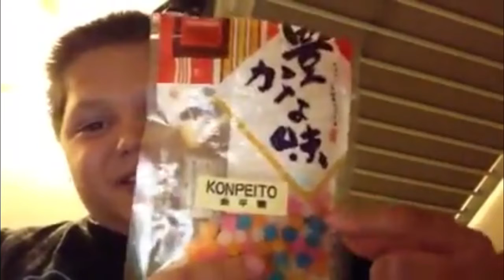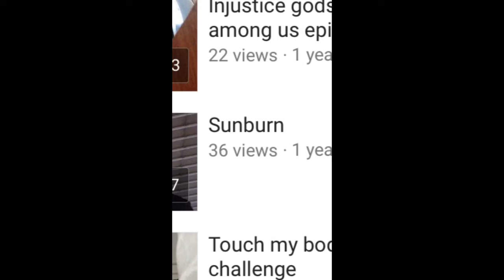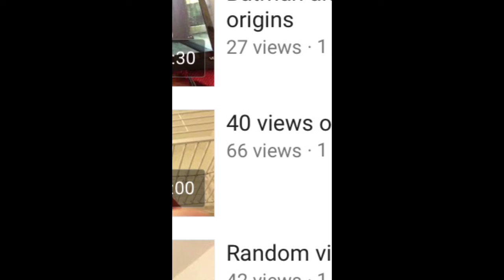Exposing Spiderwolf!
This was a joke if you didn't get that then your a weeny